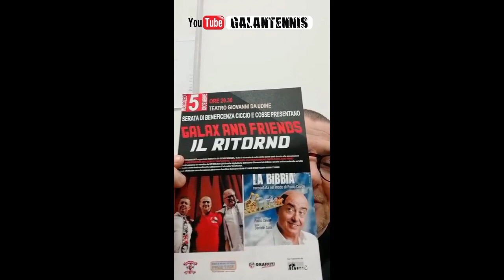CI SIAMO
L’ Asd Warriors,  presenta una serata di beneficenza basata sulla comicità come visione positiva della vita, il ricavato al netto delle spese di gestione saranno devoluti all’ ANED (associazione nazionale dializzati e trapiantati) alla LUCA ONLUS e all’AOAF (associazione oncologica alto friuli) Ciccio e Cosse insieme all’amico Sergio (GALAX), nella terza edizione, vi faranno passare un serata spensierata e piena di risate, questa volta con un ospite speciale Paolo Cevoli che porta lo spettacolo “La Bibbia” raccontata a suo modo, parteciperanno alla serata anche Chicco Gremese e la scuola de Piccolo Teatro della città di Udine con l’insegnante Nicoletta Casarsa.

I biglietti li potete trovare anche nel circuito vivatiket